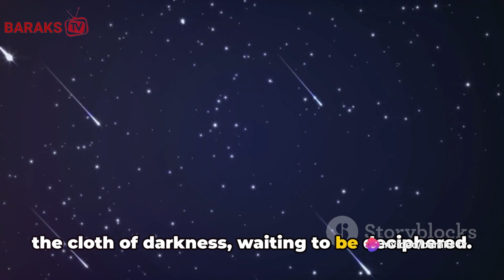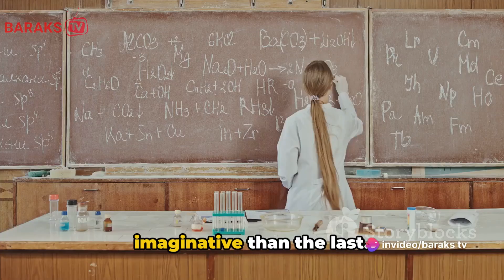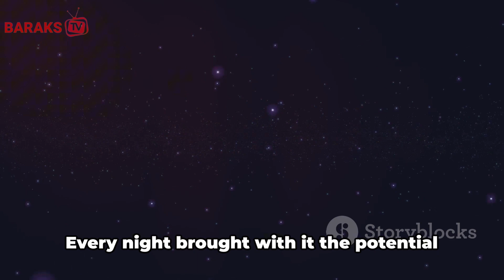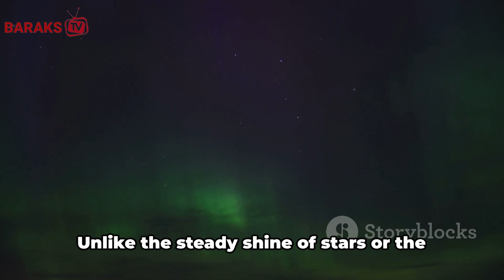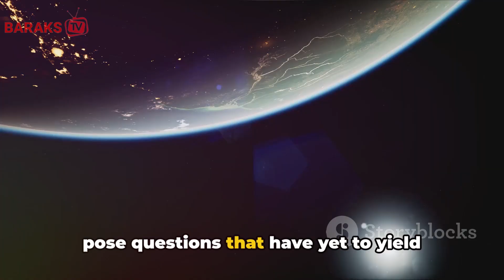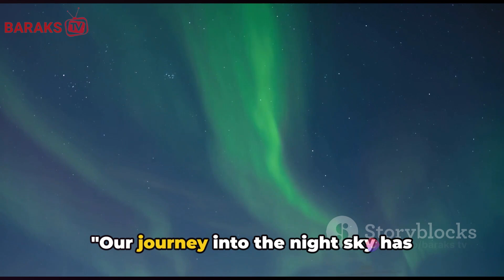Something Is Happening During The Night That Baffled Scientists!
Embark on a cosmic journey with us as we delve into the enigmatic wonders that adorn the night sky, leaving scientists scratching their heads in disbelief. In this captivating exploration, we unveil perplexing anomalies and celestial phenomena that defy conventional explanation, challenging the very fabric of our understanding of the universe.

From inexplicable flashes of light to elusive celestial objects defying known laws of physics, join us as we unravel the mysteries hidden within the depths of the cosmos. Through stunning visuals and expert analysis, we bring to light the stories behind these captivating phenomena, shedding light on the ongoing quest for answers in the realm of astrophysics.

Prepare to be mesmerized as we venture into the unknown, examining anomalies that have puzzled scientists for decades. Whether you're a seasoned astronomer or a curious stargazer, this video promises to ignite your imagination and inspire a deeper appreciation for the infinite wonders of the night sky.

OUTLINE:
00:00:00
The Mysterious Night Sky

00:00:57
The Discovery of Night Sky Anomalies

00:02:57
The Characteristics of Night Sky Anomalies

00:04:54
Theories Surrounding Night Sky Anomalies

00:07:37
The Ongoing Mystery of Night Sky Anomalies

00:09:34